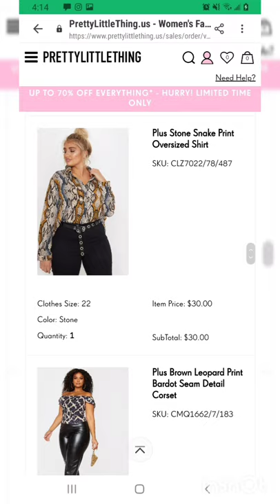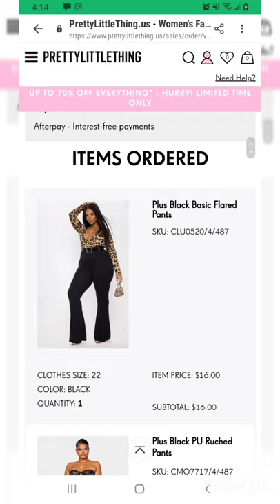Pretty Little Thing Haul March 2021